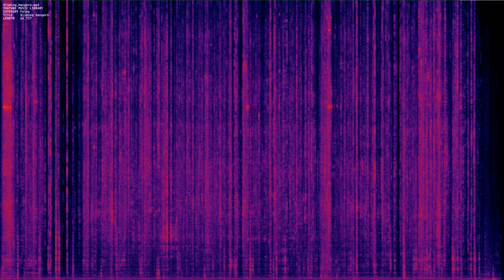Sliding Hangers mp3